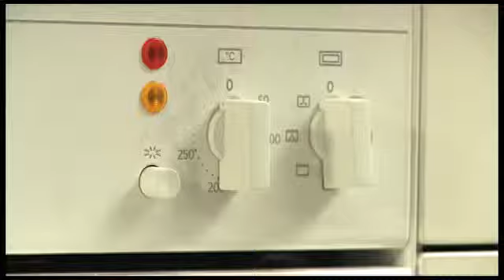GORILLA Rezept - Spätzlegratin (2/11)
Kochen mit GORILLA! Sandro Heimberg zeigt dir, wie du Spätzlegratin mit Zwiebeln, Käse und süssen Karotten machen kannst (Teile 1-11). GORILLA für mehr Uga-Uga im Leben!